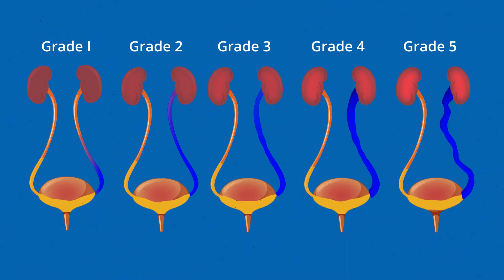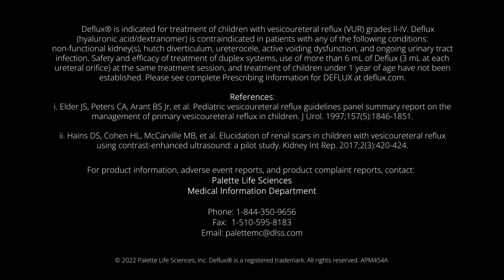What is Vesicoureteral Reflux (VUR) - Animated Video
A brief animated video that provides details about Vesicoureteral Reflux (VUR), and provides ideas for next steps caregivers can take if they believe their children are affected by this.

APM454A What is VUR MOA Deflux